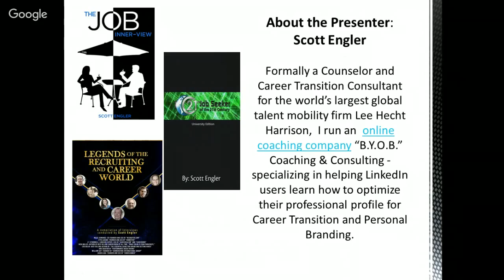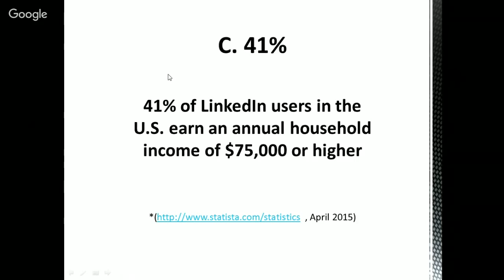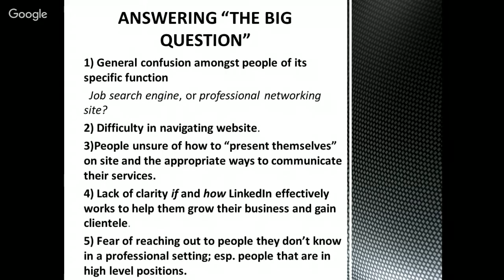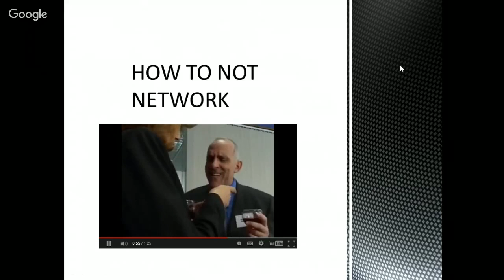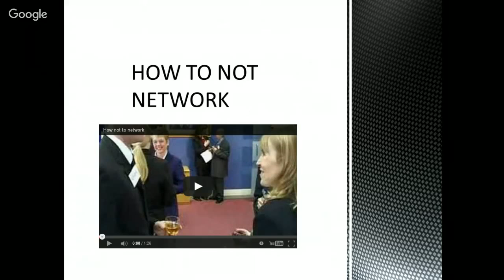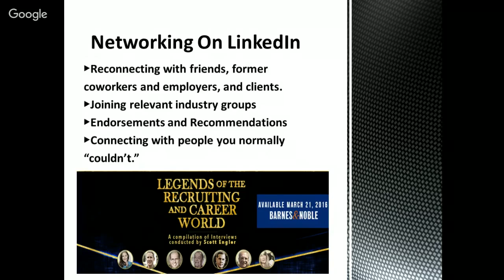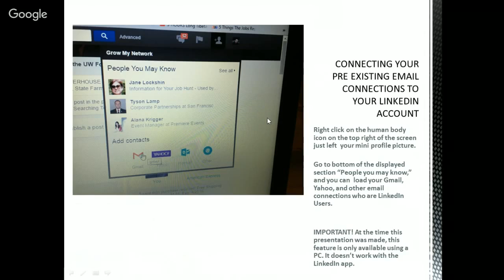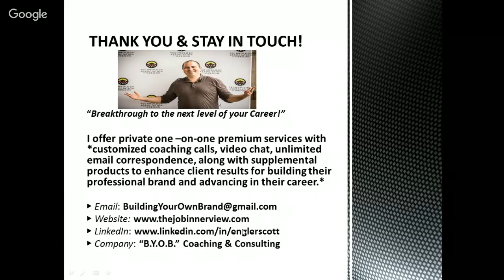Top 5 Reasons People Don't Spend More Time On LinkedIn (And Why It's Vital They Do)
"LinkedIn is much more than a job or recruiting site, it is the world’s #1 professional networking site.
The problem is, many people struggle with truly understanding how to use LinkedIn effectively to expand their professional network.
***For the full details on how to NOT be left behind in the 75% of LinkedIn users, please check out

In this series, I “expose” the reasons more people don’t take advantage of using the largest professional networking site to build their business
• Two simple strategies to grow your professional network by the thousands; requiring only 5-10 minutes per day on LinkedIn
• Most effective strategies to connect your target market on LinkedIn
• How to connect with TOP Influencers and cultivate these relationships"